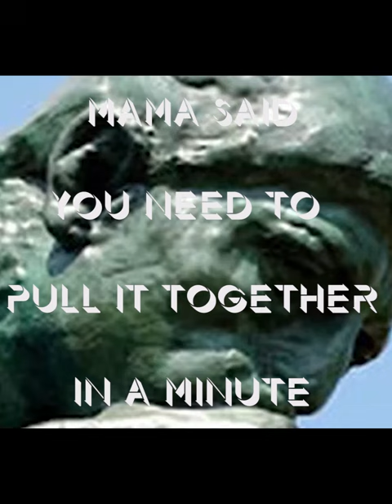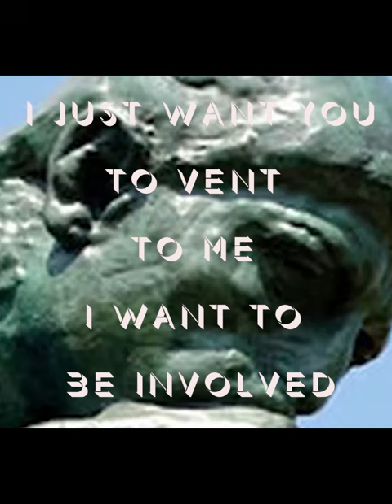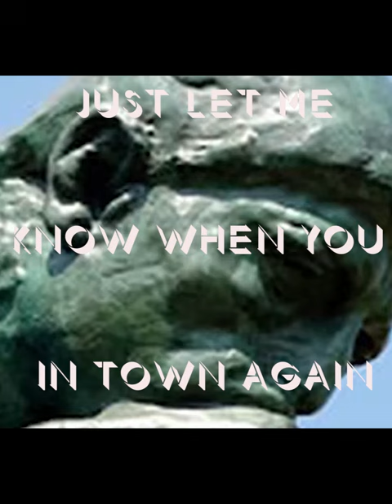Dariel Rowe - Afterthought Official Lyric Video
The Official Lyric Video For Dariel Rowe's "Afterthought"